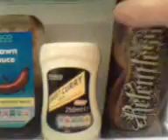Sweetcornski.3gp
Adam. Me. Sweetcorn. Potentially alcohol.